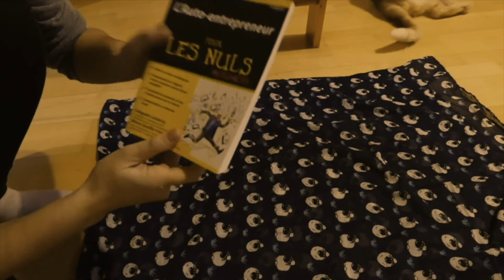JujuPlush a un an ! 🎂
Cela fait maintenant un an que la chaîne JujuPlush existe sur Youtube ! je vous remercie de la faire vivre les Plushs !